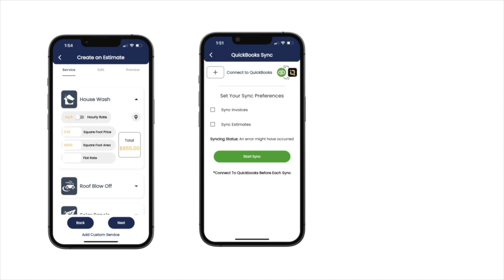How To Make $3000 A Day - Snow Removal Business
💰 Enter To Win $1000:
Step 1: Download QuoteIQ on App Store